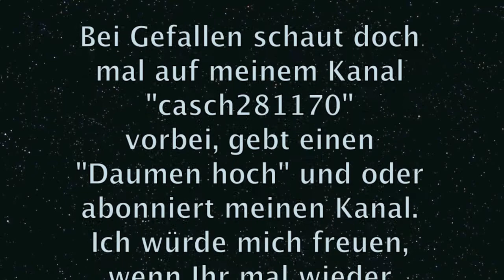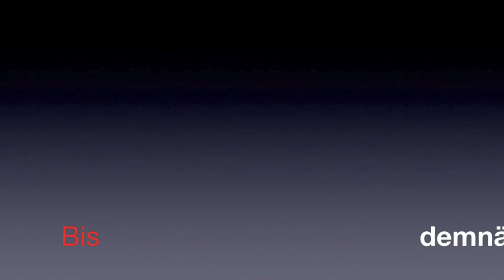Tamiya CR01 als Wheely-King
Hier seht Ihr nun das soeben fertig gestellte Movie vom Tamiya-CR01 ein wenig zweckentfremdet als Wheelie-King. Dabei ging dann auch die hintere originale Kardanwelle zu Bruch.

Ich hoffe, es gefällt Euch und Ihr habt Spaß beim Anschauen. Schaut einfach mal vorbei bei casch281170.